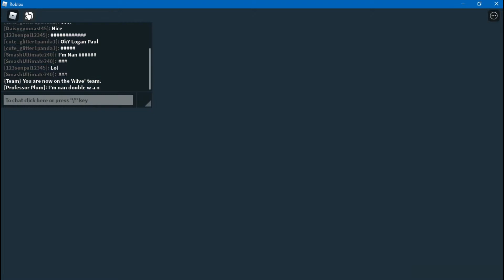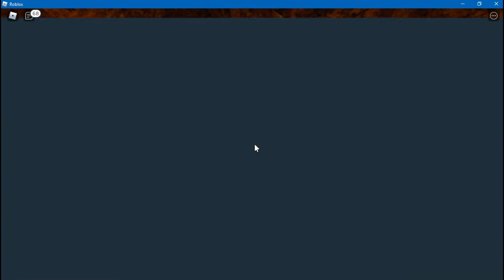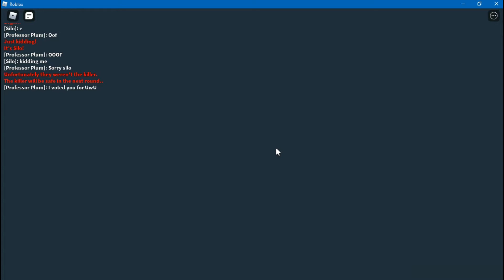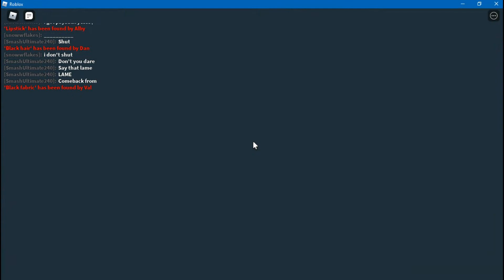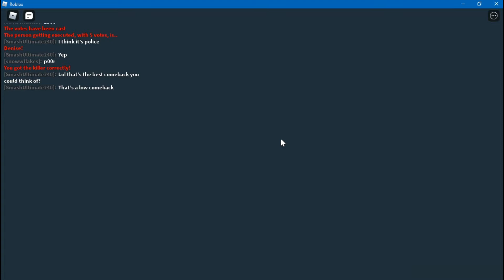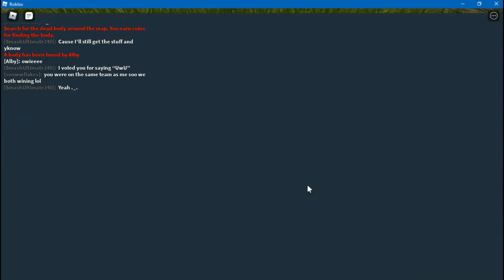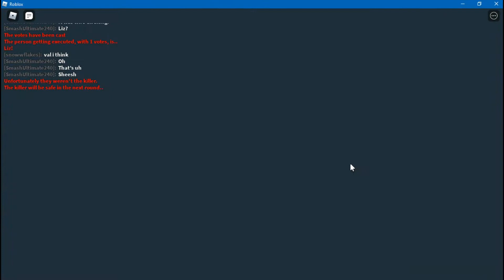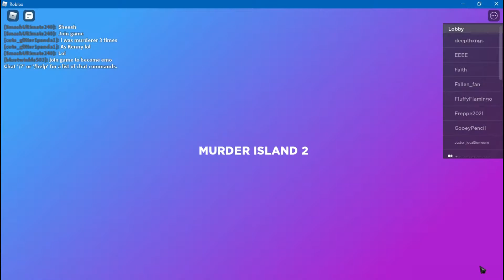CİNAYET ADASI 2 ROBLOX MURDER İSLAND 2